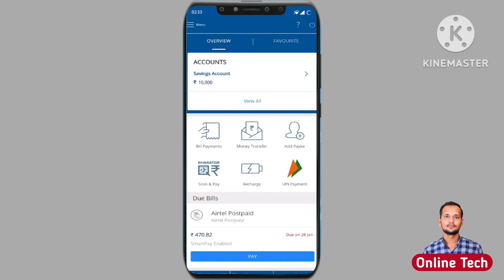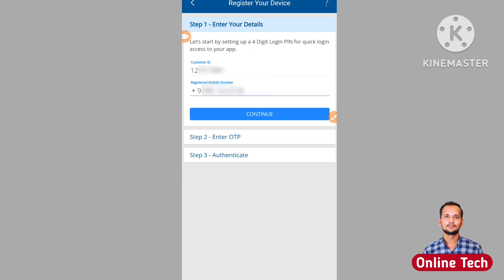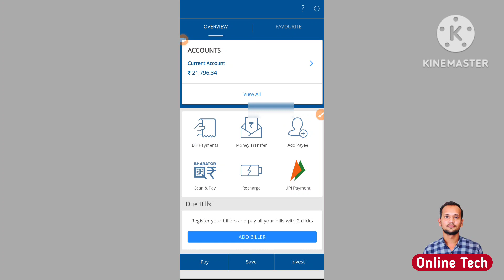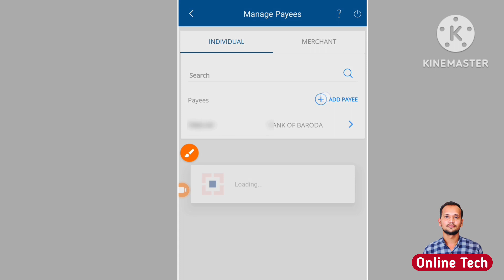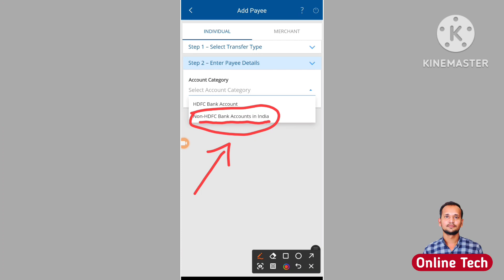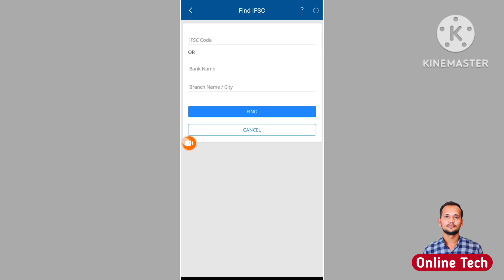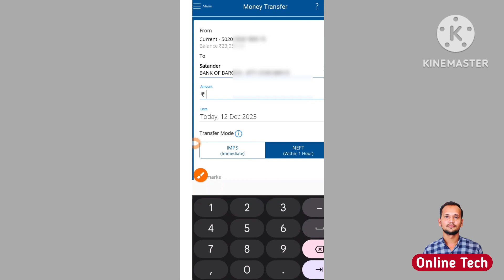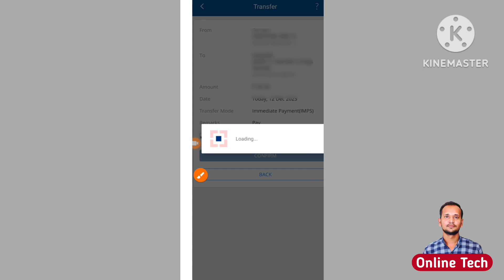HDFC mobile banking registration - hdfc mobile banking kaise shuru kare - hdfc mobile banking - hdfc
Satander

hdfc mobile banking activatio
domain id hdfc bank
hdfc mobile banking paise kaise transfer kare
hdfc corporate mobile banking
hdfc net banking se atm pin kaise banaye
hdfc bank app kaise use kare
hdfc mobile banking app new update
hdfc mobile banking forgot password
hdfc mobile banking statement download
hdfc customer id kaise pata kare
hdfc mobile app login without customerid
hdfc mobile banking app not installed problem
Hdfc registration successful hdfc bank problem
hdfc net banking registration
hdfc mobile banking app not working
hdfc mobile banking telugu
hdfc mobile banking malayalam